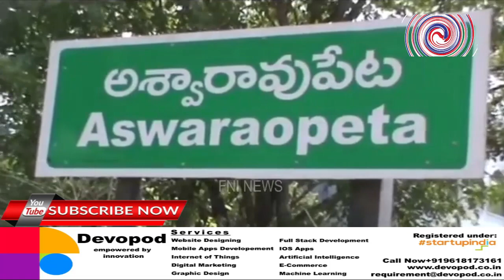Congress leader P Srinivas Reddy visited ashwaraopet slams KCR family